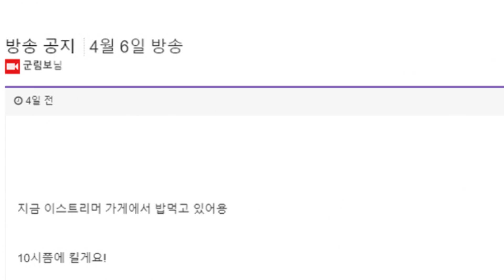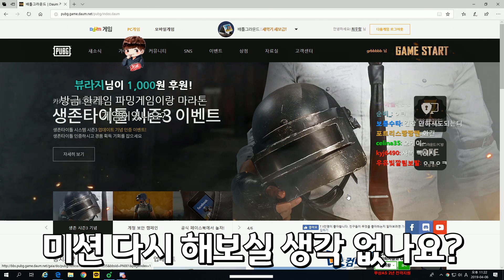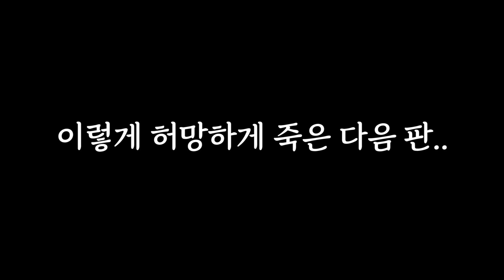오랜만에 술한잔 하고 온 이스트리머ㅋㅋㅋ 개웃김 | 배틀그라운드 군림보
돌아온 이스트리머

▶(구)인트로 BGM : You Like It - Youtube Library
▶아웃트로 BGM : Get Outside -  Youtube Library